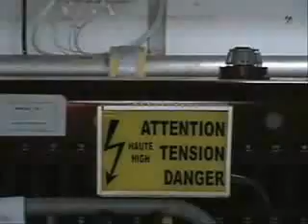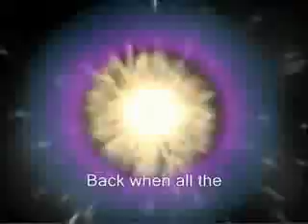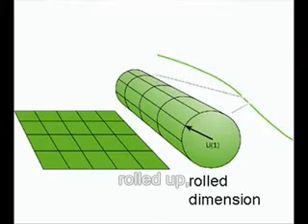Large Hadron Rap